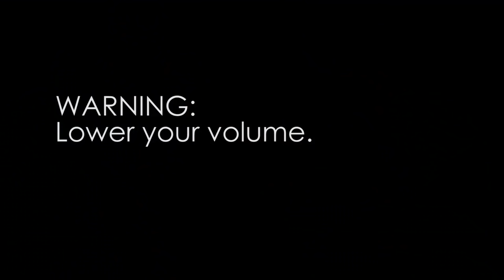POPPING PIMPLES WITH PENNYWISE & GIRLYWISE! Let's Play Pimple Pete! | Prince & Awie De Guzman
Pennywise and Girlywise pops some pimples! Lets play Pimple Pete!

I made a fan group/community in Facebook! Hope you can join so we can interact more!

My name is Prince De Guzman, a geek who has an undying love for horror and anything grotesque. This channel is my own happy place to show my talent in special effects and express my love for ghouls and monsters!